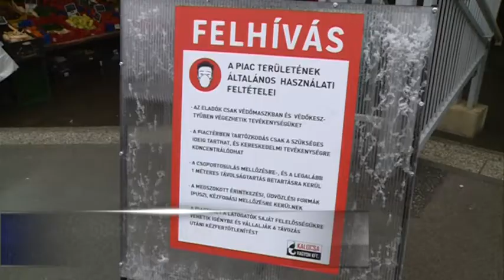Újra kötelező a maszk a kalocsai piacon – Egyre nő a fertőzött szám Magyarországon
Minden nap 500 fő fölött alakul az új koronavírussal igazoltan fertőzöttek száma. A kormány nem tervez újabb szigorításokat bevezetni, céljuk hogy az Ország működőképes maradjon. Zárt térben azonban továbbra is kötelező a maszk viselése, továbbá Kalocsán, szeptember 16-ától újra kötelező a maszk a piacon is.